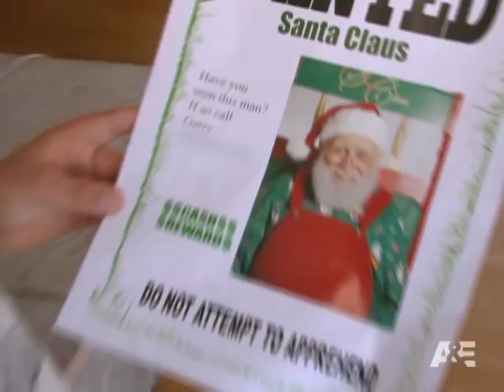Dog The Bounty Hunter: Family Values | A&E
Dog has a lot of kids and grandkids and loves them all. Family is what keeps Dog working and living his life. Here are the tiny Chapmans!!